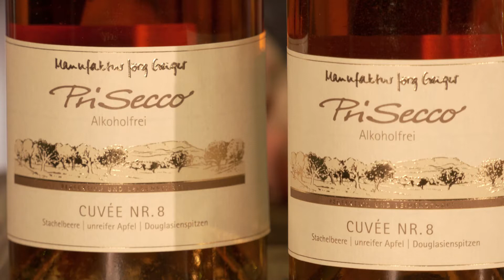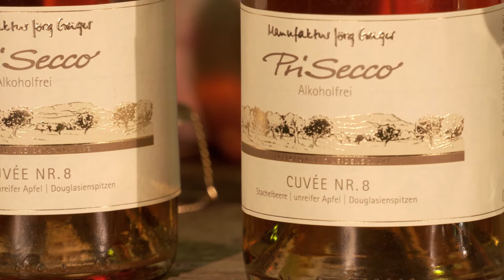Cuvée Nr. 8 - alkoholfreier PriSecco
Verkostet den PriSecco "Cuvée Nr. 8" mit Jörg Geiger und erfahrt spannendes zur Herstellung.
Die Basis bildet Stachelbeere mit klarem und feinem Duft. Abgerundet mit angenehmer Süße und Fülle der Mostbirnen, sowie der leicht beschwingten Säurestruktur der alten Apfelsorten. Diese Cuvée wurde dezent verfeinert mit Douglasienspitzen, Bronzefenchel, Borretsch, Schafgarbe und Gewürzen.